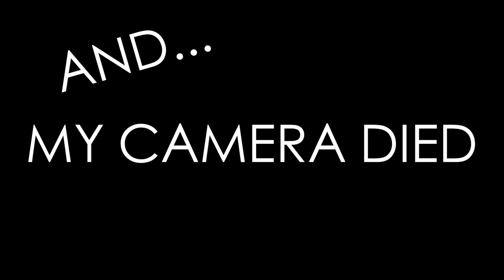TRYING MOCHI FOR THE FIRST TIME! (Day 46)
Day 46 (Feb 18, 2017) of the daily vlog.

GB

adrianh714